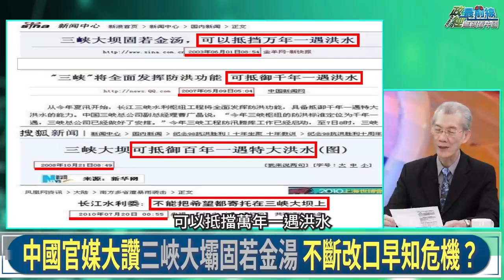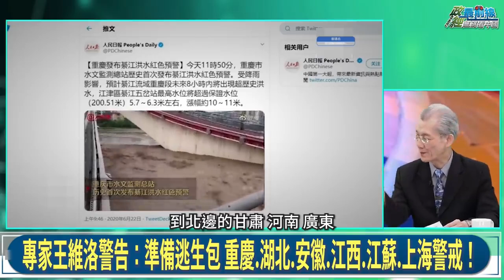*明居正老師 0704精華片段重播* 三峽大壩無解恐重演758慘劇 人類浩劫758板橋潰壩千萬人受災20餘萬死亡 17年頻傳潰堤可抵萬年洪水現形 暴雨期未至 水漫長江中下游命繋六億人的三峡大壩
主持人:     吳明杰

中國議題:三峽大壩
人類浩劫 中國最大危機 三峽大壩潰壩
前車之鑑758板橋潰壩 千萬人受災20餘萬人死亡
三峽大壩變形恐潰堤 中共官方改口不能冀望
大壩潰堤危機 專家不知所措 稱快跑 準備逃生路線
中印持續對峙 習近平用民族主義轉移焦點
擁核兩國難激烈熱戰 維持零星衝突起伏

本集來賓:
透視中國高級研究員   明居正